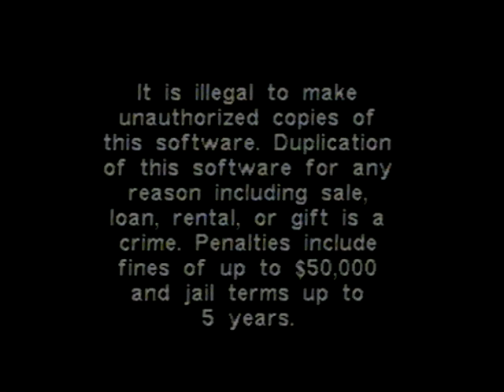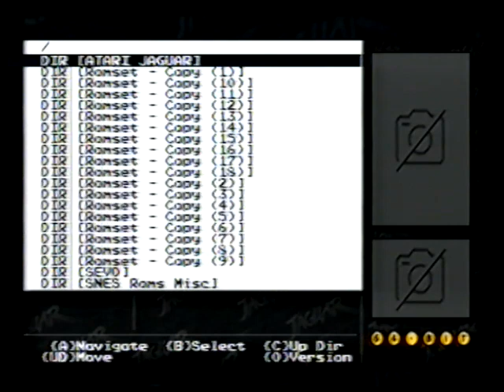Tetris - Phillips CDI Gameplay ~ (No Commentary) (VHS)